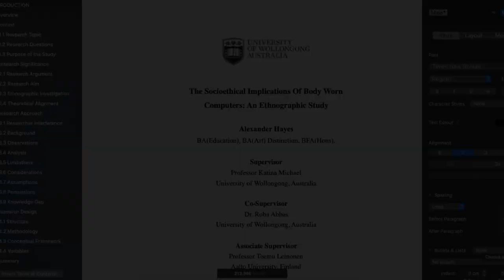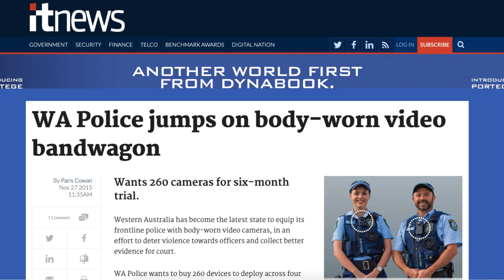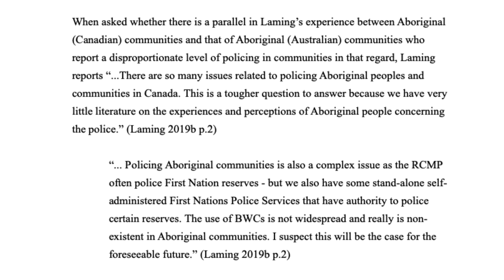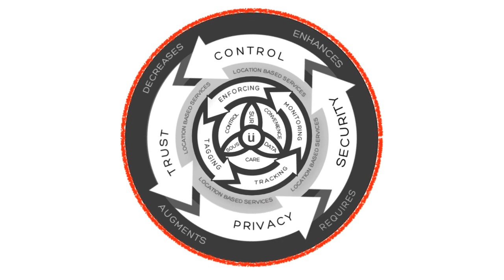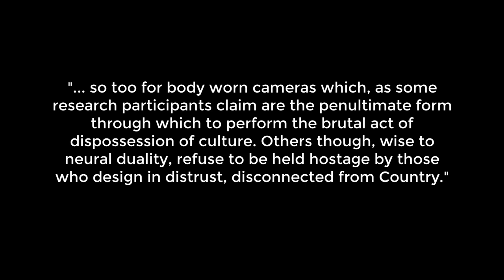SINS2020 - Human Factors Series